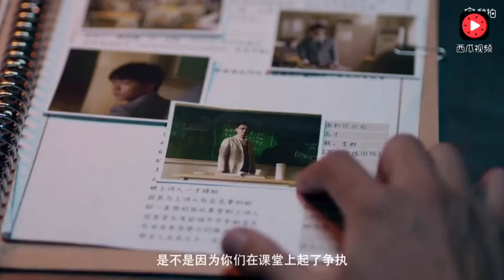[TFBOYS 王俊凯，王源，易烊千玺] 微电影”萌主的考验”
不用了吗。。。
1。Subscribe我的频道
3。这样在我发视频的时候你们就能第一时间收到通知啦。